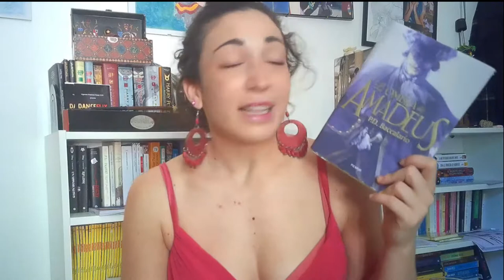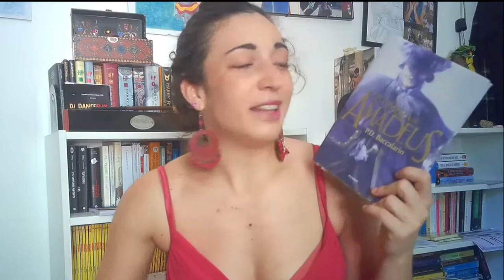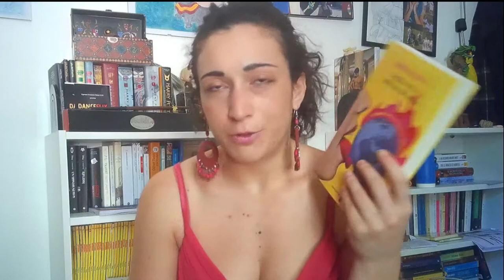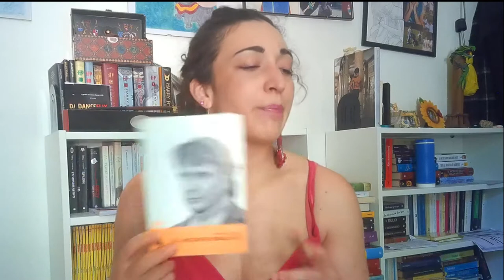RITENTIAMO... WrapUp e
Avete letto questi libri? Che leggerete voi questo mese?